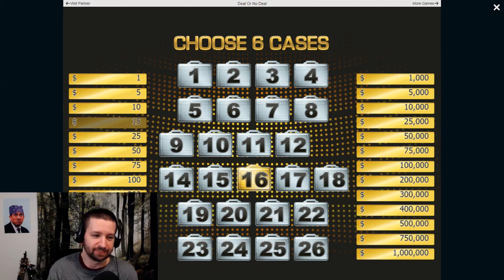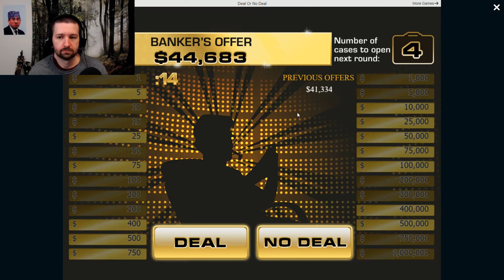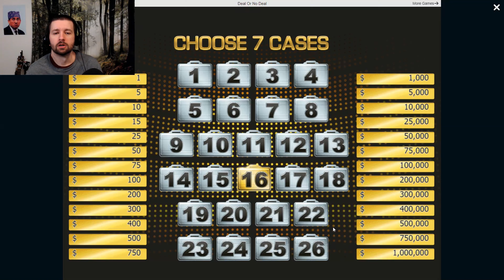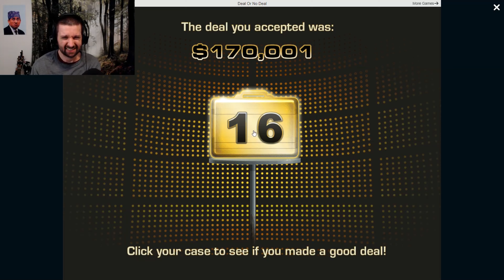Deal or NO DEAL?? - Game Show Tuesdays Ep 14 - The Game of Greed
To greed or not to greed, that is the question. Everyone wants a million dollars, but how far are you willing to press your luck to get there? My nerves could not handle being on this show for real.